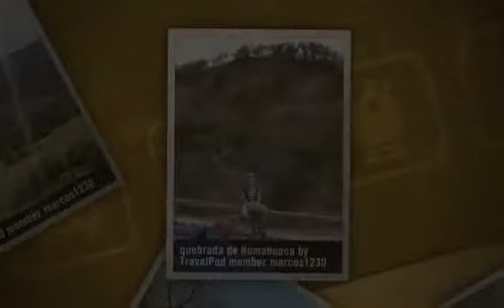Quebrada de Humahuaca - Humahuaca, Province of Jujuy, Northern Argentina, Argentina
- Created at TripWow by TravelPod Attractions (a TripAdvisor™ company)

Quebrada De Humahuaca
The valley contains numerous archaeological remains of pre-Columbian settlements.

Travel blogs from Quebrada de Humahuaca:
- "... After more spectacular landscapes covered in cactus deserts as we drove through the Quebrada de Humahuaca we ended up in Humahuaca were we decided to have lunch ..."
- "... Vanesas work compadre decided to follow our route & arrived on the tourbus collecting us before heading north along Quebrada de Humahuaca ..."
- "... The main purpose for our coming to Humahuaca, roughly halfway along the Quebrada de Humahuaca, was to see if we could get a ride on the gee-gees before we left Argentina ..."
- "... Driving along the Quebrada de Humahuaca was amazing - there were so many beautiful views and photo opportunities that we didn't know where to look - well ..."
- "... Nonetheless, you can see some of the colors and designs that make the Quebrada de Humahuaca ..."

Photos from:
- Humahuaca, Province of Jujuy, Northern Argentina, Argentina

Photos in this video:
- "Quebrada de Humahuaca" by Marcos1230 from a blog titled "W drodze do Humahuaca"